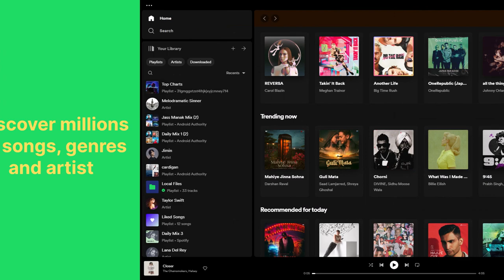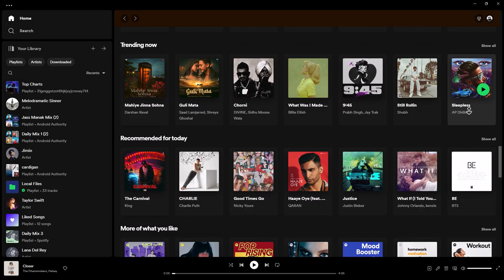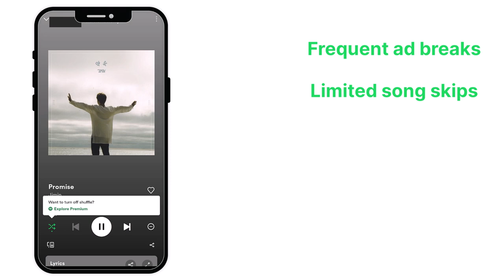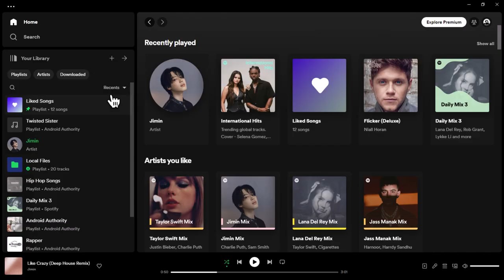Is Spotify free ? Should You upgrade to Premium ?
🎧🎵 What is Spotify? Exploring the Ultimate Music Platform 🎵🎧

🎶 Ready to dive into the world of music streaming? Join us as we unravel the wonders of Spotify, the leading music platform that's redefining how we experience music and podcasts. Let's jump right in!

🌐 What is Spotify?
Spotify is a digital music streaming service that offers a vast library of music and podcasts. Tune in to millions of tracks, diverse genres, and engaging podcasts on a user-friendly platform accessible anytime, anywhere.

🎶 Musical Variety:
From indie rock to pop hits, movie soundtracks to classical melodies, Spotify caters to every musical preference. Its intricate algorithm suggests personalized playlists, artist radio stations, and curated content.

🎙️ Podcast Collection:
Explore a wide range of podcasts, covering topics from true crime to tech discussions. Spotify's podcast offerings are growing rapidly, with exclusive deals and acquisitions of popular shows.

🌍 Global Accessibility:
Available in most countries, Spotify offers free access to its extensive library. However, it's currently unavailable in Russia and South Korea.
You can find the full list of countries where Spotify is available on their official website.

🆓 Free vs. Premium:
The free version features unlimited music and podcasts, but with ad interruptions. Premium offers an ad-free experience, higher audio quality, offline downloads, and unlimited skips.

💎 Spotify Premium Perks:
1️⃣ Ad-free listening for an uninterrupted experience.
2️⃣ Enhanced audio quality at 320 kbps.
3️⃣ Offline song downloads for on-the-go listening.
4️⃣ Unlimited skips without shuffle restrictions.
5️⃣ Bonus: Spotify Premium includes ad-supported Hulu access in the US.

🎉 Thank you for joining us on this creative journey!

Chapter Breakdown 🔍:
0:00 Introduction
0:24 What is Spotify?
1:42 Is Spotify accessible in all countries?
1:56 The Inconvenience of Spotify Free Version
2:18 Spotify Premium Benefits
3:21 Bonus Tip: How to Use Spotify Blending Feature